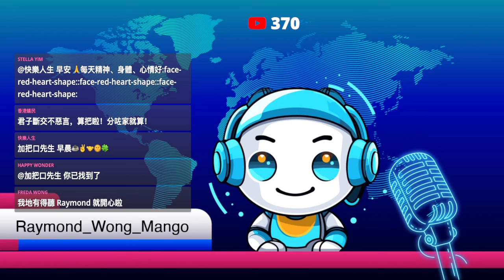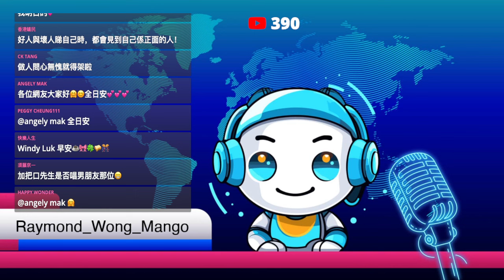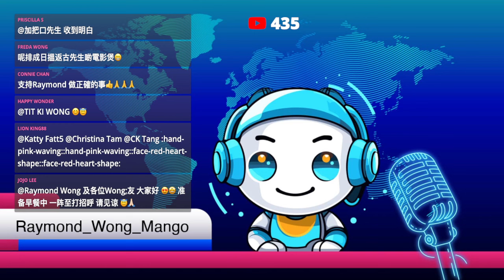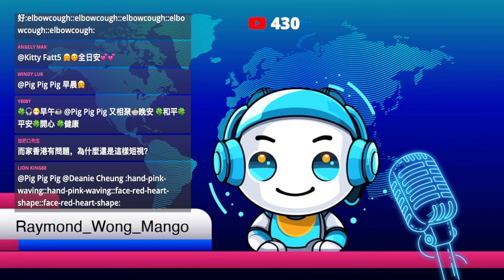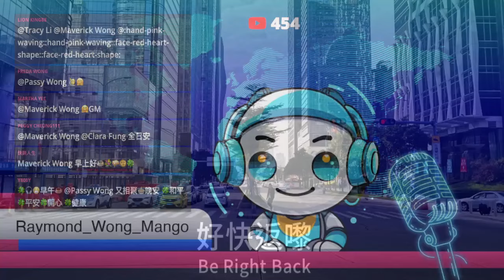20240909D 回應加把口先生！本人不幸被網絡瘋漢盯上！底線是不能連累其他人！